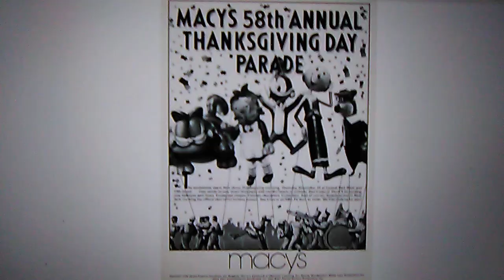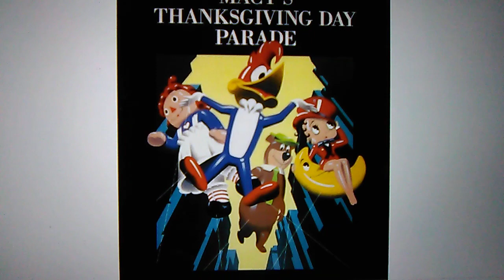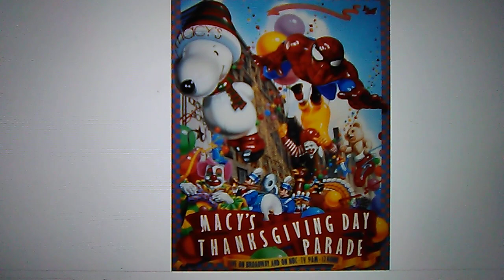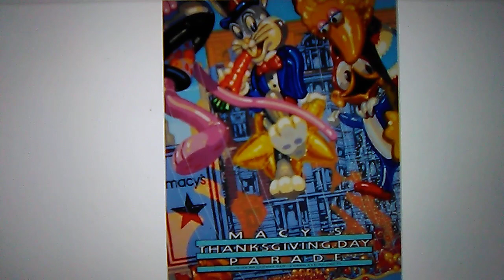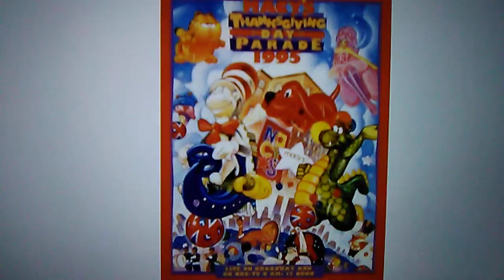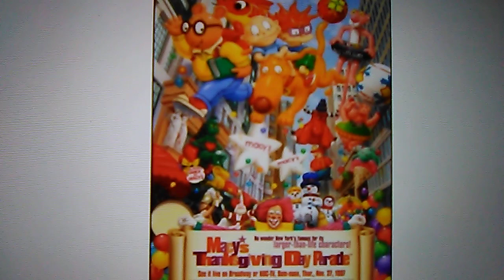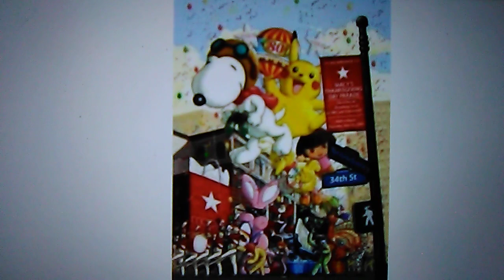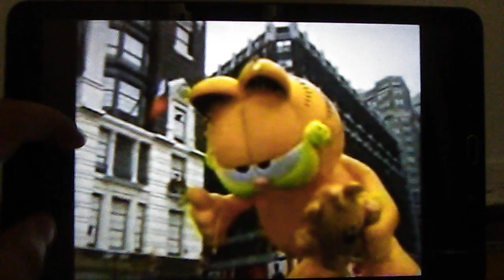Macy's Parade Balloons: Garfield Season 1 Episode 16 Finale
So I wish you all a very happy Thanksgiving

So what balloon do you want me to do in season 2